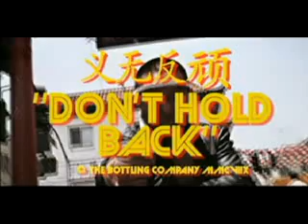The Sleeping - Don't Hold Back